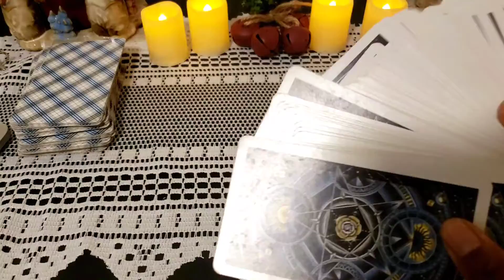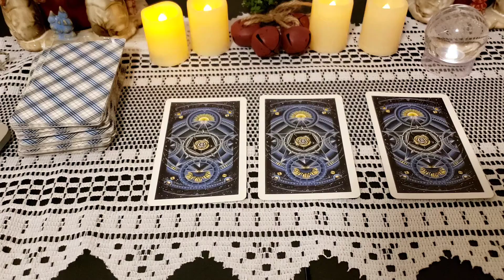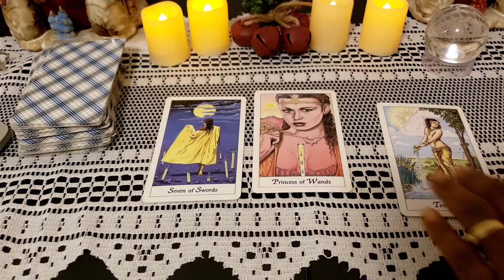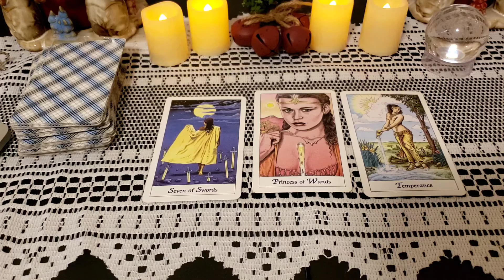Daily Tarot Reading December 28, 2020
Daily Tarot Reading Videos
3 Cards Pull

Set your intention for the day.

Pick A Card 1, 2 or 3

Know the full message of all 3 cards.

The 78 cards in the deck all represent many levels of thoughts emotions, actions and life experiences.

The Tarot Cards are a great divination tools for reflection and to receive spiritual guidance.

Thank you for being a part of my tarot reading and spiritual channel.

If you connect to my tarot reading.